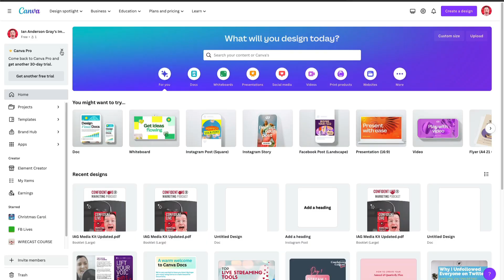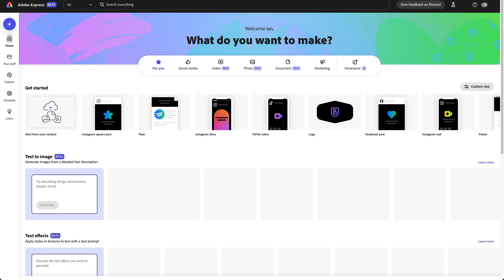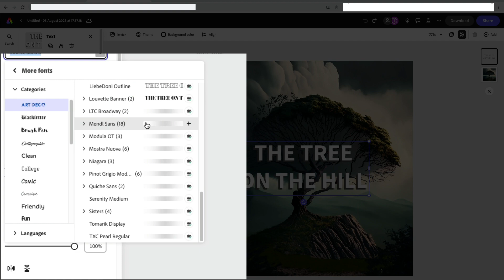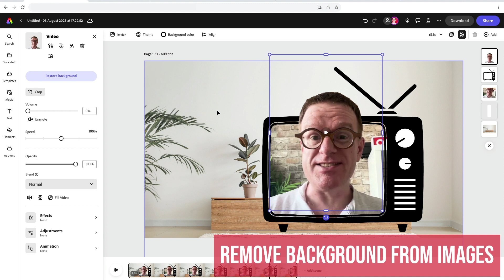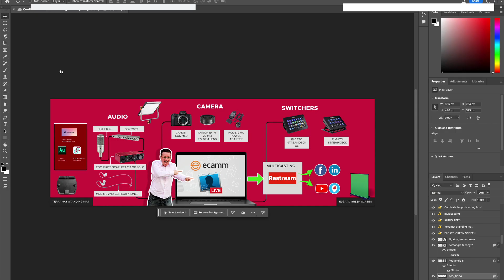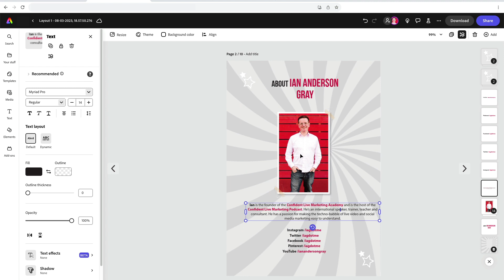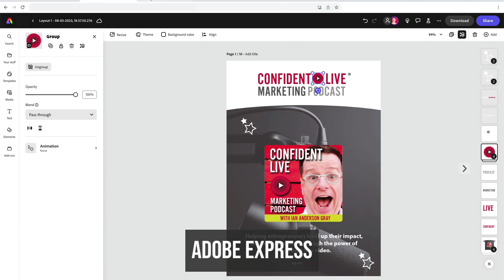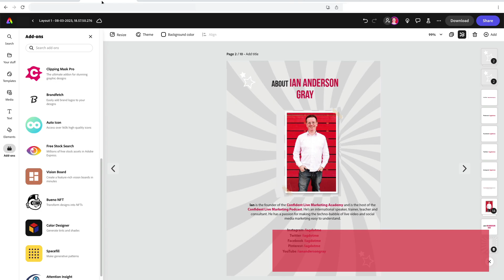Why I Switched from Canva to Adobe Express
I've switched from Canva to Adobe Express!
In this video, I take you on a guided tour of my favourite Adobe Express features and show you how they stack up against Canva.

Could it be time for you to switch?

Watch for why I've switched, amazing Generative AI features, video editor with cool effects, editing & creating PDFs, and so more!

🎬 Chapters:
0:00 Intro
0:27 My history with Adobe
1:35 Why I used Canva
1:59 The problem with Canva
2:37 The Myth of the Perfect Tool
3:12 Switching to Adobe Express
3:36 Favourite Features
5:36 Why I love Adobe Express
6:21 Adobe Fonts + AI Text Effects
7:06 Removing Video & Image Backgrounds
7:46 Photoshop & Illustrator Linked Assets
9:12 Create & Edit PDF Files and keep them intact
10:40 Generative AI: Text to image
11:23 Adobe Express Apps
11:37 Adobe Express Social Media Scheduler
12:03 Real-time team collaboration
12:17 Conclusion

😎  ABOUT ME:
I'm the founder of the Confident Live Marketing Academy and the host of the Confident Live Marketing Podcast. I help entrepreneurs to level up their impact, authority and profits by using live video confidently.

I'm an Adobe Express ambassador, but everything I say in this video is my own words, and it's my honest review.